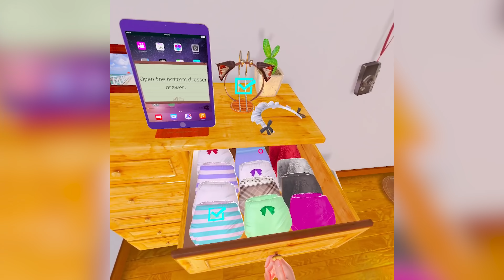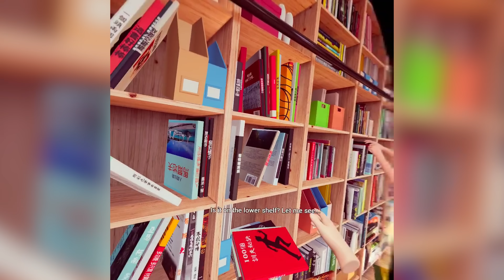Come li vedi I GIOCHI SOZZI?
Vai su per ottenere uno sconto esclusivo +4 mesi extra in omaggio e in più avrai altri 6 mesi extra da regalare a chi vuoi!

Diciamo che i giochi sono per tutti. Bambini e grandi, uomini e donne. Ma c'è un genere che è solo per i grandi, e quasi solo per chi apprezza la pagnacca.

Per QDSS
Viale S. Francesco 41
86039 Termoli CB